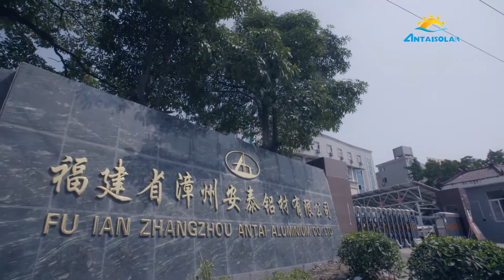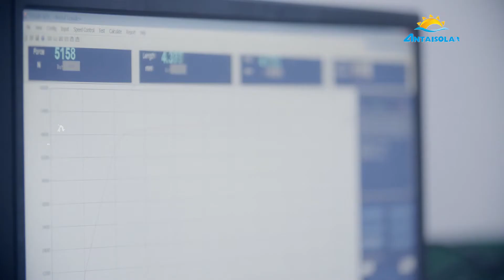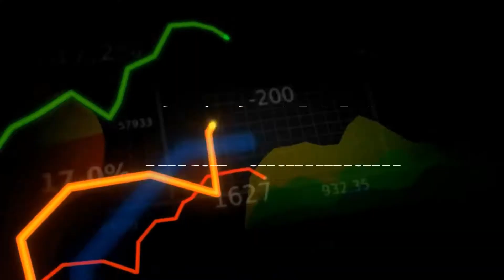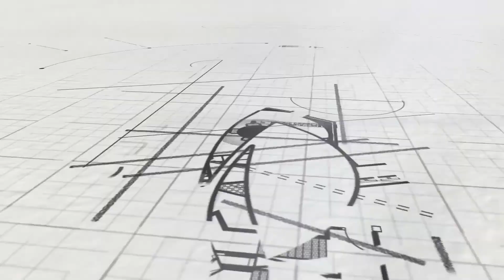Meet Antaisolar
Antaisolar, is named by safety and reliable in Chinese meaning.
With 13 years dedication to the design, manufacturing and sales of solar tracking and tracking systems, we are always trying to provide the best "support" for you.
Not only solar racking-the support for solar projects but also make our team be your support, including cost, quick response, R&D, QC, worldwide branch layout and branding